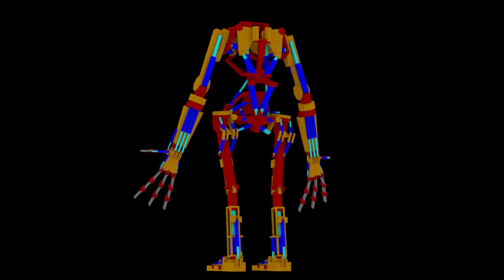robot progres concept blocking